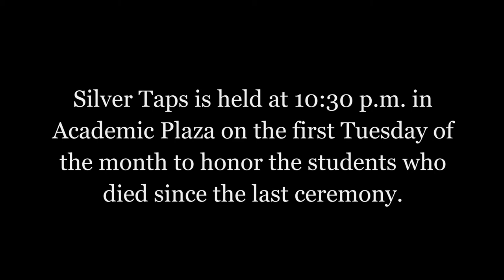Silver Taps: Kyle Alan Novikoff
The March 5 Silver Taps will honor Kyle Alan Novikoff, Matthew Austin Gaikema and Marc Portell Elizondo.

Spoken by Megan Rodriguez